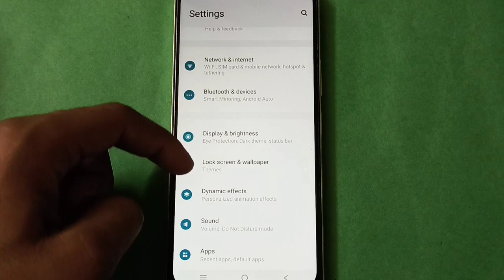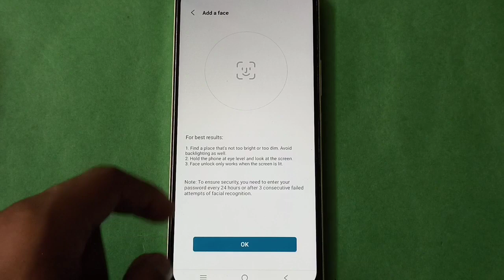Vivo Y21l how to Remove Face Unlock setting,Vivo Y21l mobile setting kaise use kare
how to delete fingerprint lock vivo phone | face lock kaise set kare vivo phone | how to change lock screen password vivo phone | face lock kaise set karen iqoo phone me